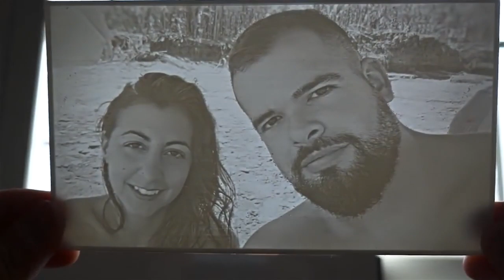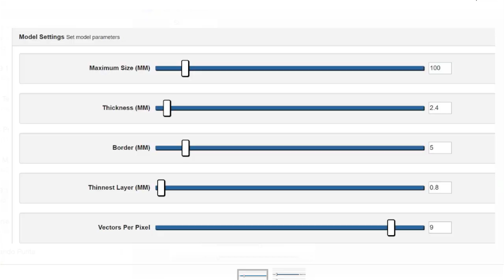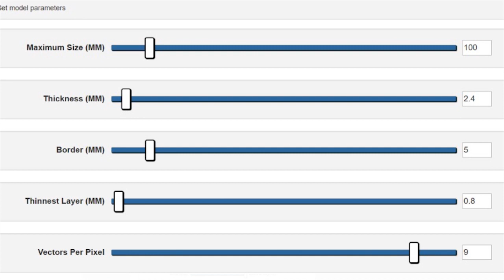Dominio 3d * Litofanías * El primer programa sobre impresión 3D